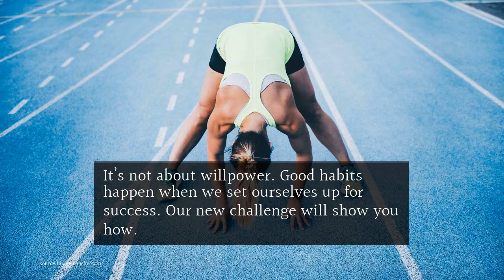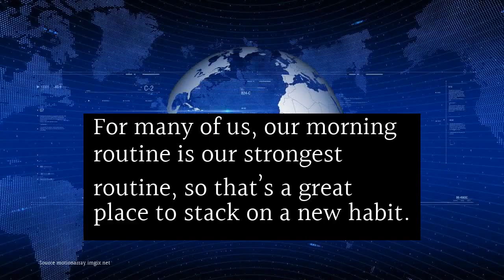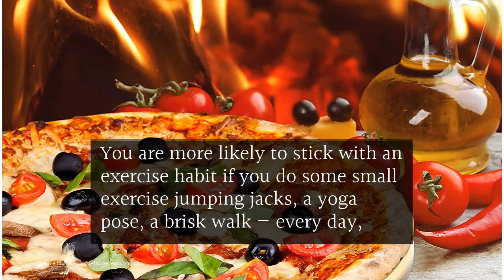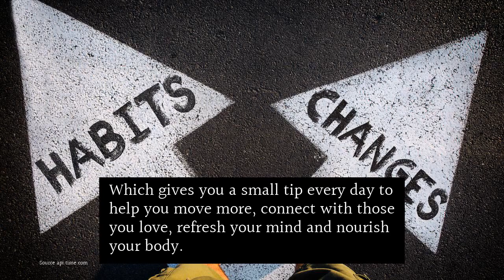How to Build Healthy Habits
It’s not about willpower. Good habits happen when we set ourselves up for success. Our new challenge will show you how.

We’re all creatures of habit. We tend to wake up at the same time each day, brush our teeth, have morning coffee and commute to work, following the same patterns every day.
So